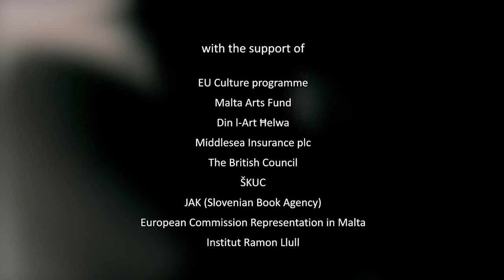Festival Mediterranju tal-Letteratura ta' Malta 2012 - Clip I